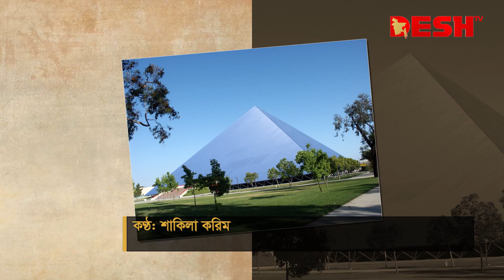পিরামিড - একটি রহস্যময় স্থাপনা | Pyramid | pyramid mystery | Pyramid History Bangla | Desh Duniya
পিরামিড। আমরা জানি, মিশরেই শুধু পিরামিড হয়েছে। কিন্তু আমরা হয়তো অনেকেই জানি না যে, খ্রিস্টপূর্ব ২ হাজার ৬২৭ এ অর্থাৎ ৪ হাজার ৬৫০ বছর আগে নির্মাণকৃত আফ্রিকার সুদান, দক্ষিণ আমেরিকার দেশ পেরু ও মেক্সিকোতেও পিরামিডের আদলে কয়েকটি উপাসনালয়ের সন্ধান পাওয়া গেছে!

»» Office Address:
42, Shaheed Sangbadik Selina Parveen Sarak, Malibag 1217 Dhaka, Dhaka Division, Bangladesh